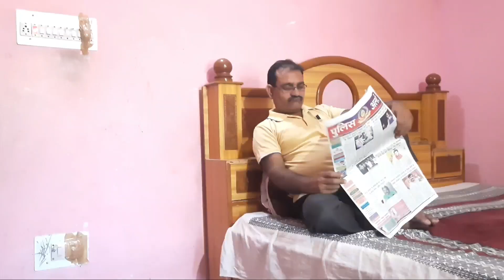CHALAK TAYA ( POONCHHI COMEDY ) DALIP SHARMA, BHAWNA SHARMA, PARAB SHARMA